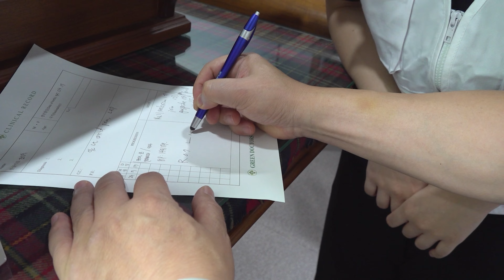의료봉사가 끝난 후 학생들의 필터 없이 말하는 리얼한 봉사 후기!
의료 봉사에 나간 닥터캐슬 식구들! 현직 의사와 의사 꿈나무들의 리얼한 봉사 후기를 듣는다! 진짜 의사들의 의사 꿀팁도 대 방 출